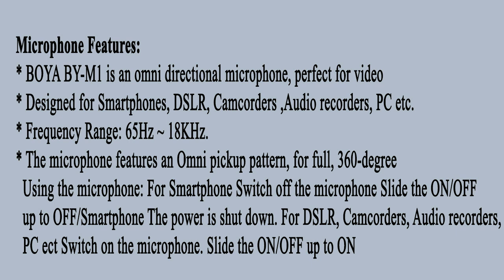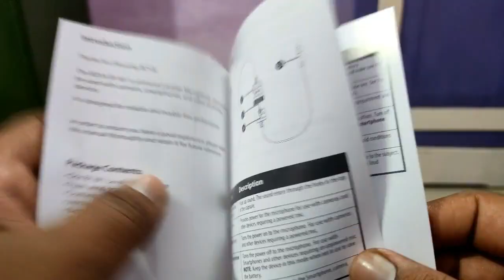Budget Mic for YouTubers - Mic Review I BOYA BY-M1 Mic